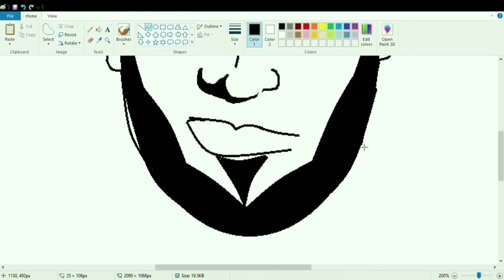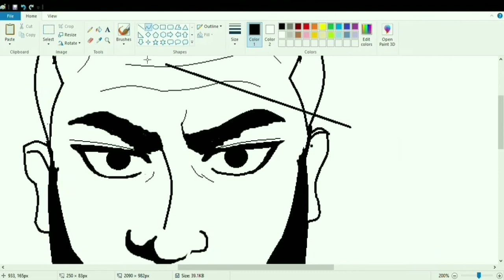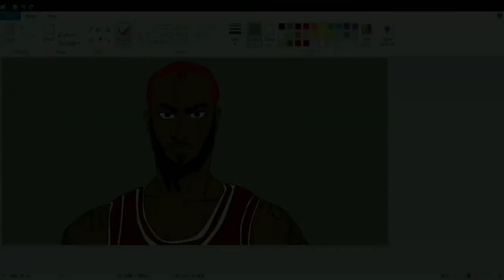Slamdunk - Hanamichi Sakuragi and Lebron James Fusion Drawing in MS Paint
The Kings!!